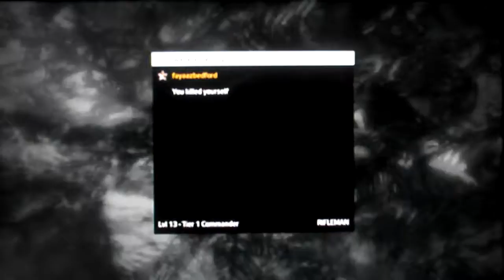Medal of Honor multiplayer gameplay pt 11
i play the fps multiplayer of medal of honor